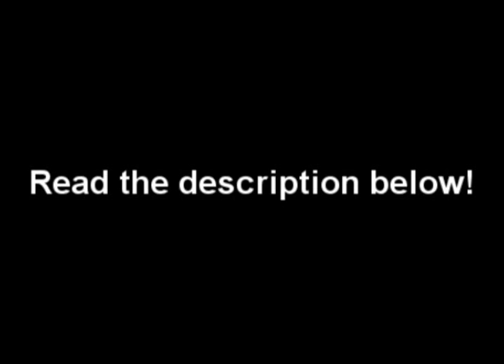48 Hour Gaming Marathon For Charity! FINISHED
EDIT: The marathon is now OVER! In the end we were able to raise over $2055 for Childs Play Charity! That's $300 more than what me made last year! Good going everybody!

Ready for some super amazing video game playin for charity? Well on March 15th Montclair State University Gamers is holding a 48 hour gaming marathon for Childs Play Charity!

Special thanks to Raccoonamatata on deviantArt for voicing Felix the Oshawott

The list of games that are being played and when they are being played.